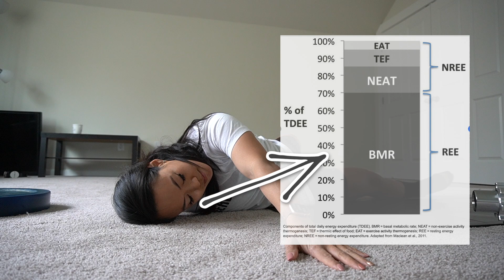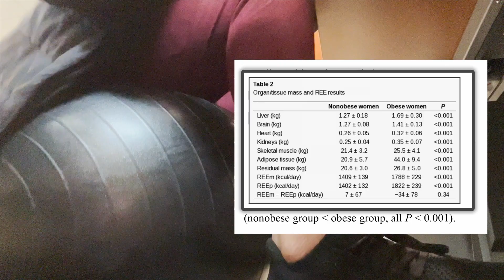HOW TO: Boost Your Metabolism episode 2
I understand I am very privileged to be an abled body individual but I believe these concepts can be applied to your life.

Let me know if you have any other questions in the comments

STUDIES MENTIONED:
Evaluation of Specific Metabolic Rates of Major Organs and Tissues: Comparison Between Nonobese and Obese Women

TEMPO (home workout w/ AI) Get $400 off and I get 3 months free classes when you use my link!

TEMPO MOVE (Get $100 off and I get $100 gift card)